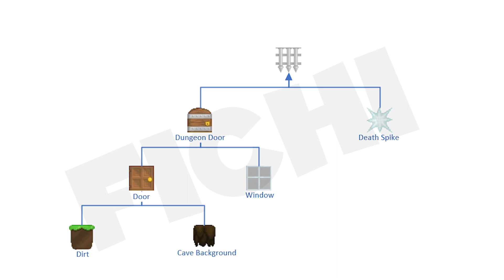Profit 159 WL dari Kuli Ringan Ini! Best Profit Buat Pemula - Road To 50 DL Growtopia #3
ahahha easy Banget ini profitan kuli ringan Mass Project paling easy dan modalnya sedikit Profitnya Waw Banget!!! Best mass & Best Profit

샛별 Daystar